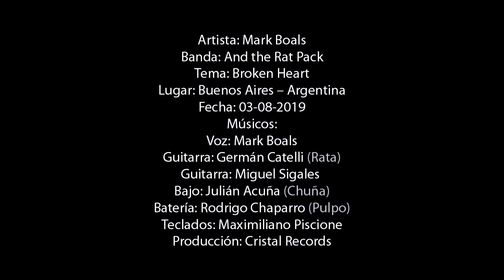Mark Boals • Broken Heart • Buenos Aires (2019)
Mark Boals: Voz. Germán Catelli: Guitarra Acústica. Miguel Sigales: Guitarra Eléctrica.  Julián “Chuña” Acuña: Bajo. Rodrigo Pulpo Chaparro: Batería. Maximiliano Piscione: Teclados
Mark Boals • Broken Heart • En vivo
Lugar: Buenos Aires – Argentina
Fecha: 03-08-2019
Producción: Cristal Records
Audio por BPM Producciones.
Audio edición, mezcla, mastering: Rodrigo “Pulpo” Chaparro.
Mark Boals And the Rat Pack “Broken Heart”
Mark Boals: Vocals.  Germán Catelli: Acoustic Guitar.
Miguel Sigales: Electric Guitar. Julián “Chuña” Acuña: Bass. Rodrigo Pulpo Chaparro: Drums. Maximiliano Piscione: Keyboards

Location: Buenos Aires - Argentina
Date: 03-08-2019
Production: Cristal Records
Audio by BPM  Producciones.
Audio editing, mixing and mastering:  Rodrigo “Pulpo” Chaparro.

Pueden seguir el canal de YouTube 🎩 🎸 Planeta Gales!!!
👉 🎧 🔊  y escuchar "La involución del primate" en Spotify 🎶🎶🎶🎶.
Abrazo Grande!!!  Éxitos 🎩🎸

You can follow the YouTube channel 🎩 🎸 Planeta Gales!!!
👉 🎧 🔊  Listen to "Involution of the primate" on Spotify 🎶🎶🎶🎶.
Big hug!!! Successes 🎩🎸